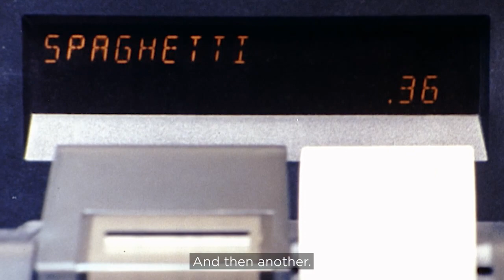Generations of Progress 50th Anniversary video (short clip 1 with captions 720)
On 3 April 1973, an industry-wide agreement was made that changed the course of global commerce and gave rise to GS1